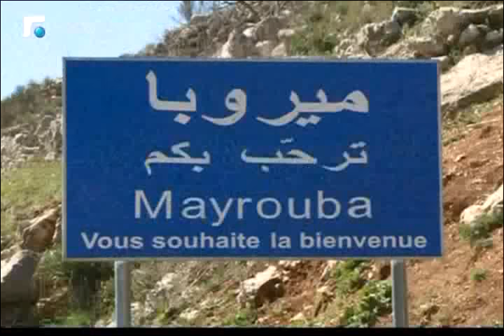أخبار الصباح - تقارير خاصة وكلمة اليوم 3/5